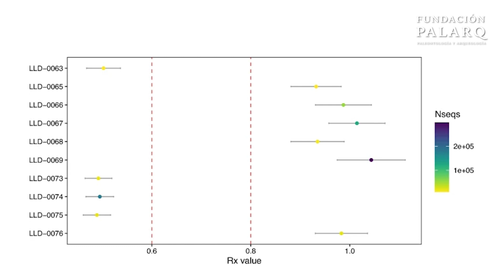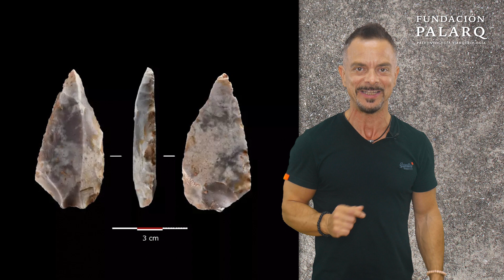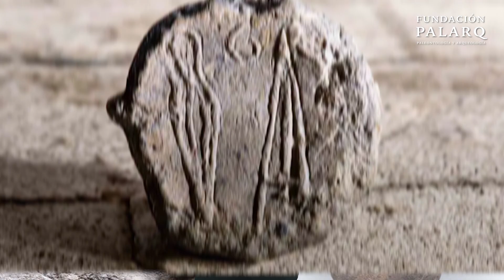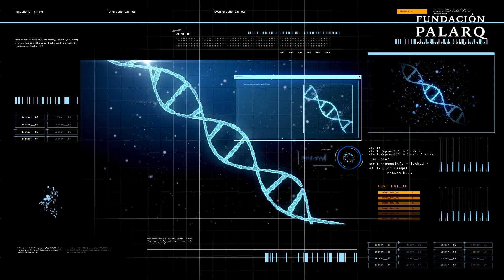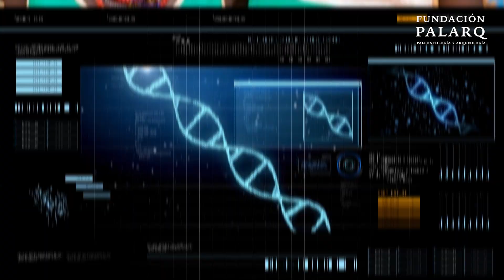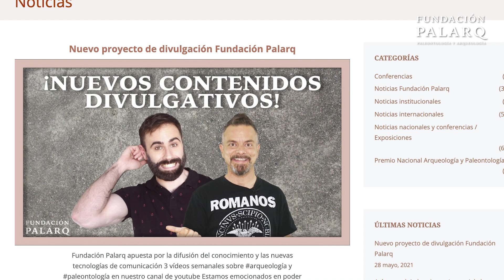¡303 Nuevas Líneas de Nazca Descubiertas con IA! | Noticias de Arqueología y Paleontología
En este vídeo te traemos un resumen de 10 increíbles noticias de Arqueología y Paleontología. Descubre cómo la inteligencia artificial ha revelado 303 nuevas líneas de Nazca en Perú, y cómo un hallazgo en la Cova Gran de Barcelona está cambiando la historia del Neolítico en Cataluña. También, viajamos a China para conocer el queso más antiguo del mundo, desenterrado tras 3.600 años, y analizamos el rol central de las mujeres en una sociedad de hace 5.000 años en Granada. Además, exploramos el cruce entre Homo sapiens y neandertales en los Montes Zagros y el descubrimiento de una cultura desconocida en Burgos. No te pierdas los sellos reales hititas en Turquía, las proteínas fosilizadas en Atapuerca, una misteriosa cabeza de terracota fenicia en Málaga, y nuevas evidencias sobre nuestros orígenes africanos. ¡Acompáñanos en este fascinante viaje al pasado que nos acerca a entender mejor nuestra historia!

00:00 Introducción
00:33 ¡La IA Descubre 303 Nuevas Líneas de Nazca!
01:39 Hallazgo en la Cova Gran: El Neolítico Cambia la Historia de Cataluña
02:36 El Queso Más Antiguo del Mundo: 3.600 Años Conservado en China
03:31 Mujeres Líderes en la Necrópolis de Panoría
04:30 El Cruce de Homo Sapiens y Neandertales en los Montes Zagros
05:35 Cultura Desconocida en Burgos: El Arlanziense
06:29 Sellos Reales Hititas Descubiertos en Turquía
07:24 Proteínas en los Fósiles de Atapuerca: Claves para la Evolución Humana
08:30 La Cabeza de Terracota Fenicia en Málaga
09:40 El ADN que Nos Une: Nuevas Evidencias de Nuestros Orígenes Africanos